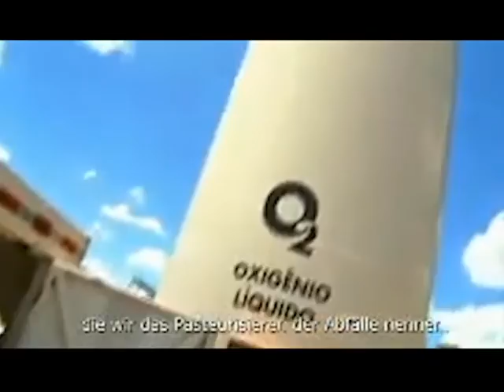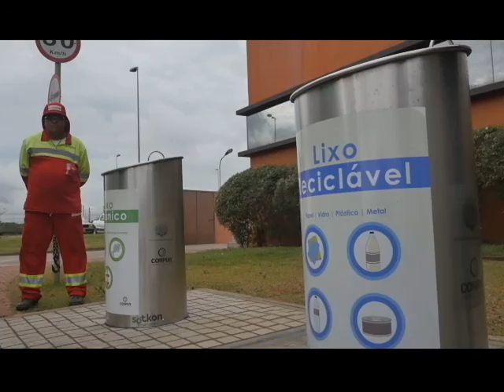Comunidade do Conhecimento - "Debate sobre lixo" (02/10/15)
Tentando mostrar à comunidade um maior conhecimento sobre o processo feito para dar fim ao lixo produzido pela população maringaense, o programa reuniu diversas autoridades para o debate sobre o assunto pós série de reportagens que mostra a forma como o processo de reciclagem e descarte é feito em outras cidades.